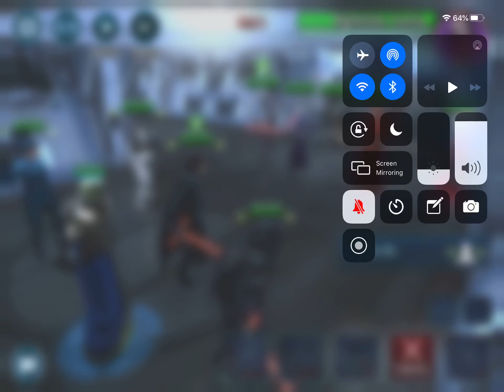Fo/wat vs ns